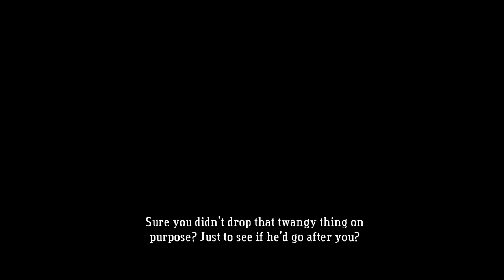Let's Play Bastion Part 18 - Cannon Quandries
In this part, we head to Zulten's Hollow in search of Zia.  Along the way, we get our final weapon and we also find our beloved Zia.  She is our beloved, now, isn't she?  But, after we find out what really happened to her, it's time to head off to the final proving ground, where I can show just how bad I am with that damn cannon.